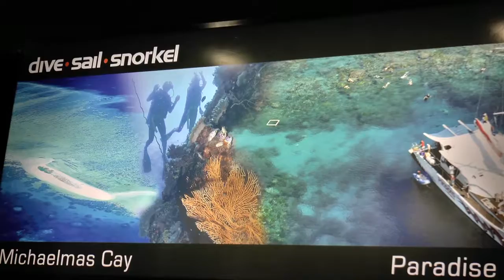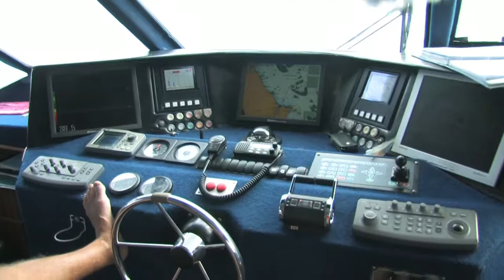Cairns, what to do_Kookas BnB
The relaxed lifestyle makes Cairns one of the most desired travel destinations in Australia